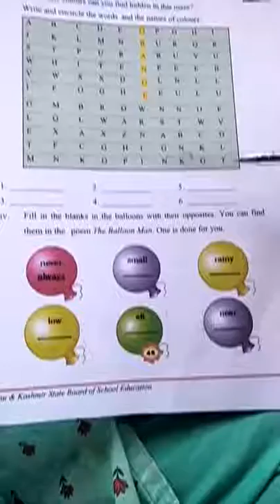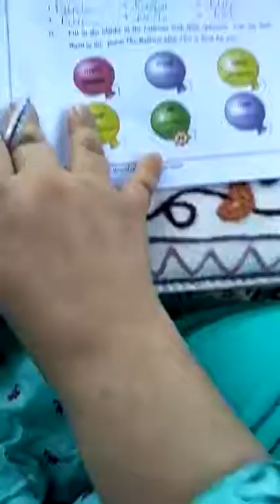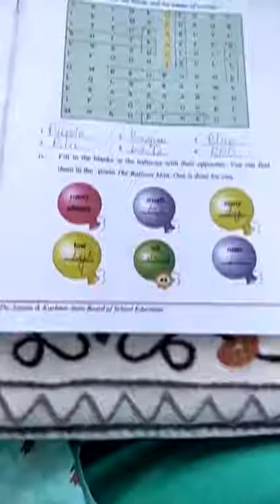Class 3rd subject English topic word building page no 109